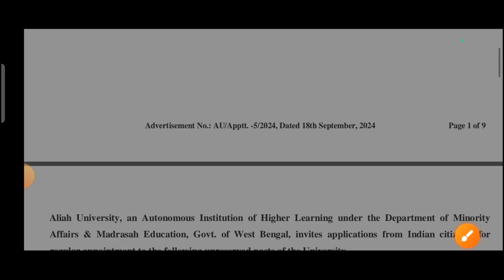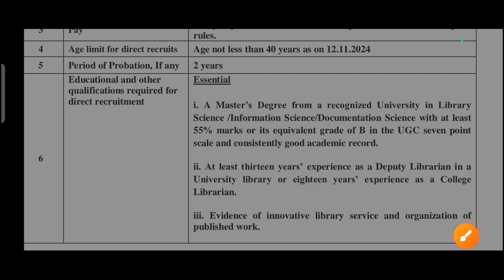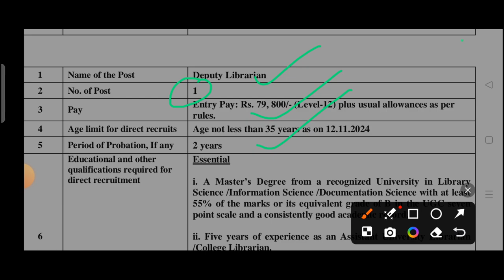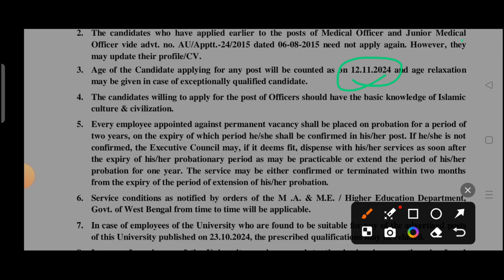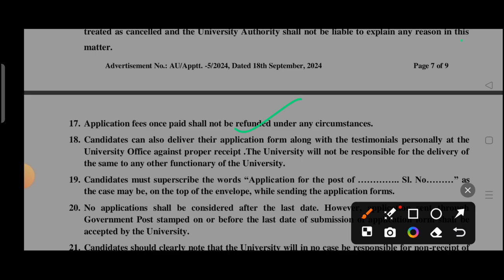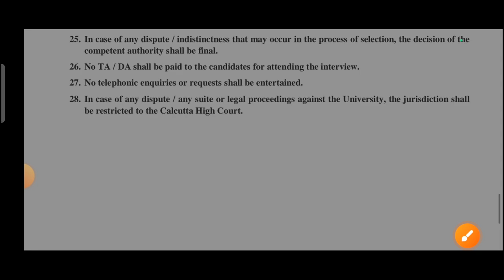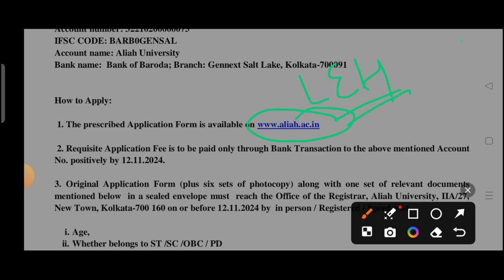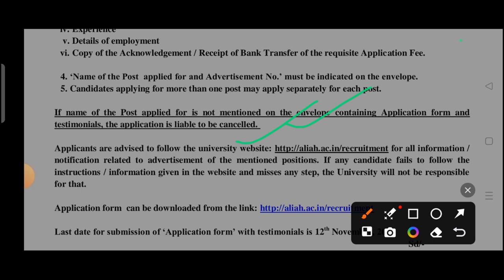aliah university kolkata libraryeducationhub libraryvacancy libraryscience library ssc mtb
aliah

iit गांधीनगर लाइब्रेरियन भर्ती

iit गांधीनगर गुजरात vacancy
library vacancy
library bahali kab aygi
library vacancy kab aygi
library बहाली कब aygi
UGC NET date

लाइब्रेरी बहाली हैदराबाद
लाइब्रेरी बहाली पटना
लाइब्रेरी बहाली चंडीगढ़
लाइब्रेरी बहाली पटना
लाइब्रेरी बहाली सिकंदराबाद
लाइब्रेरी बहाली कोलकाता
library join date

लाइब्रेरी बहाली दिल्ली
लाइब्रेरी बहाली हरियाणा
लाइब्रेरी बहाली उड़ीसा
लाइब्रेरी बहाली गोवा
लाइब्रेरी बहाली मुंबई
लाइब्रेरी बहाली केरल

लाइब्रेरी बहाली जमुई
लाइब्रेरी बहाली बिहार
लाइब्रेरी बहाली पंजाब
लाइब्रेरी बहाली राजस्थान
लाइब्रेरी बहाली तेलंगाना
लाइब्रेरी बहाली मैसूर